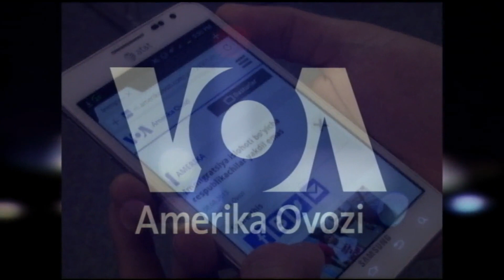Maxsus intervyu: Diplomatiya nima? Elchilardan nima kutish kerak?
Deyarli chorak asr davomida AQShning Markaziy Osiyoga nisbatan siyosatida muhim rol o’ynagan, rishtalarni tebratgan yuqori lavozimli rasmiy Richard Hoagland iste’foga chiqdi. Hoagland diplomatik xizmatni 1985-yilda, Prezident Ronald Reygan davrida boshlagan. 1990-yillarda mintaqadagi har bir respublika bilan aloqalarni shakllantirishda jonbozlik qilgan. 2000-yillarda Tojikiston va Qozog’istonda elchilik qilgan, shuningdek, Turkmanistonda bosh diplomat bo’lgan. Pokiston va Afg’onistondagi elchixonalarda yuqori lavozimlarda xizmat qilgan. Xullas, AQShning dunyoning bu qismlaridagi tashabbuslari ortida turgan shaxslardan biri. Faxriy diplomat o'zining oxirgi rasmiy intervyusini "Amerika Ovozi" jurnalisti Navbahor Imamovaga berdi.